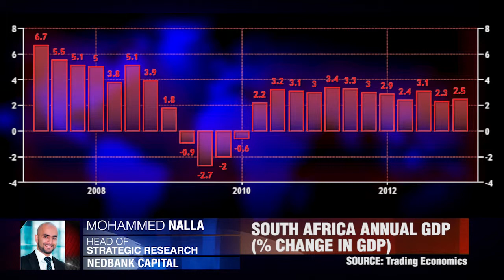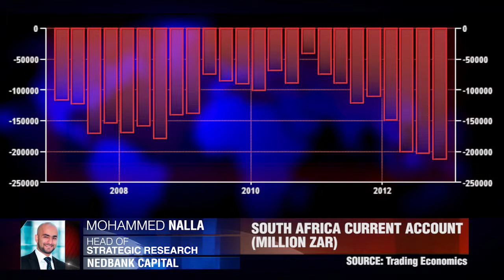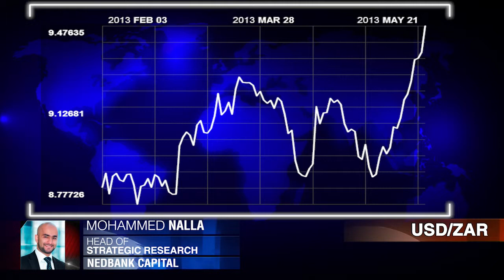Nedbank On South Africa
Mohammed Nalla, Head of Strategic Research with Nedbank Capital discusses his outlook for the South African economy and the Rand in light of the country's mining industry entering it's second week of unrest.